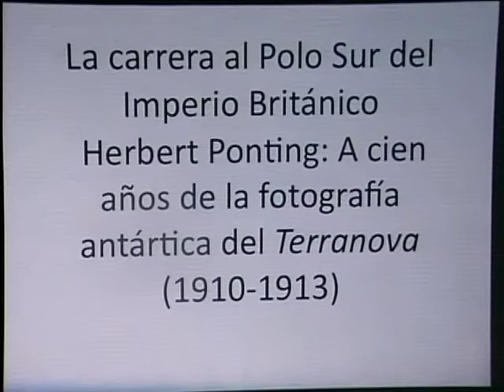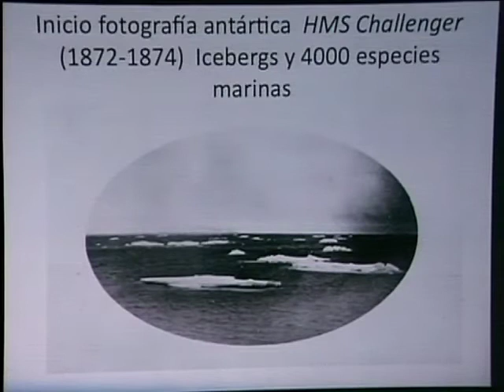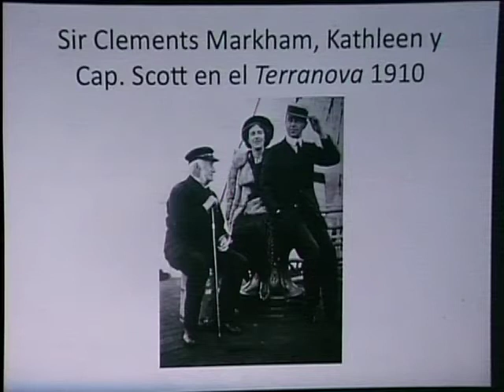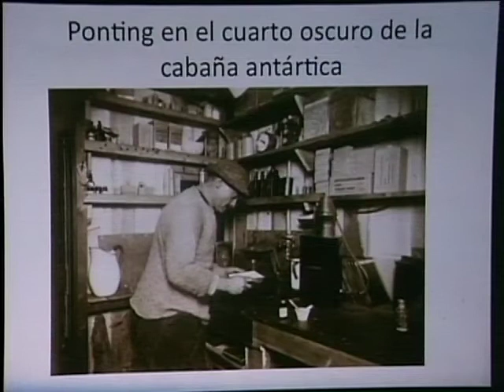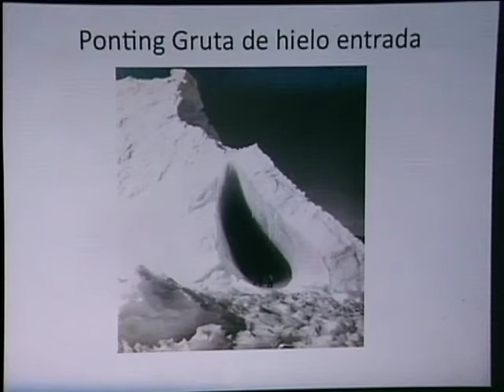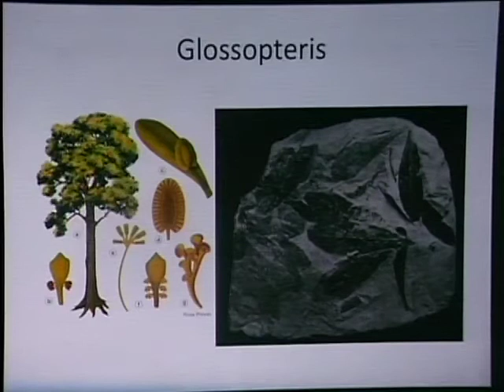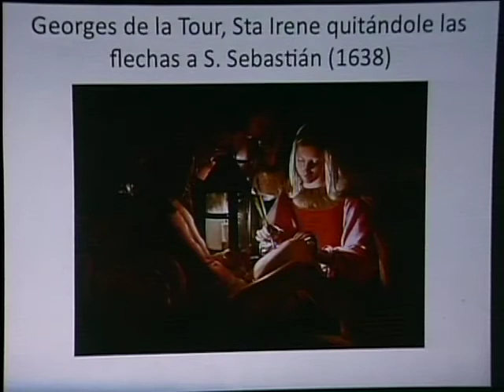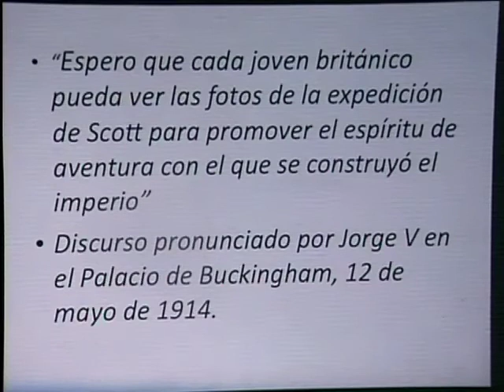Jornadas :8 Didier Calvar (UY) "(...) A cien años de la fotografía antártica del Terranova".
El segundo día de las Jornadas :8 Tema: Fotografía e Historia Didier Calvar (UY) presentó la ponencia "La carrera al Polo Sur del Imperio Británico. Herbert Ponting: A cien años de la fotografía antártica del Terranova (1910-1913)".